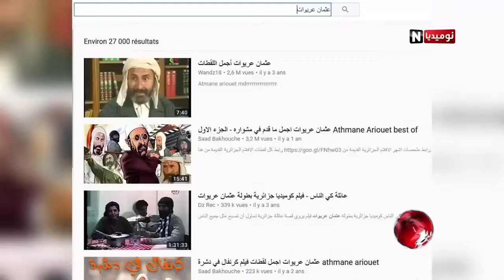‫عثمان عريوات يعود إلى الجمهور بعد فك الخناق عن فيلم سنوات الاشهار ‬